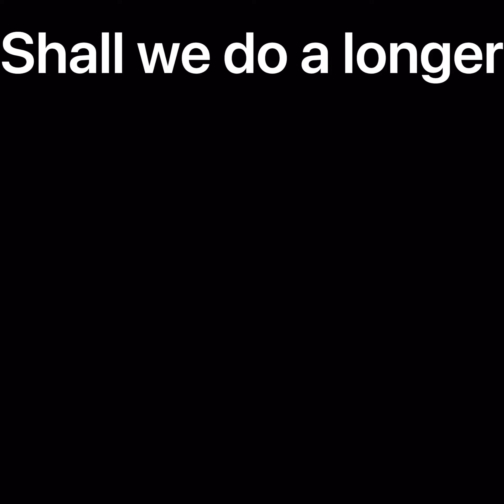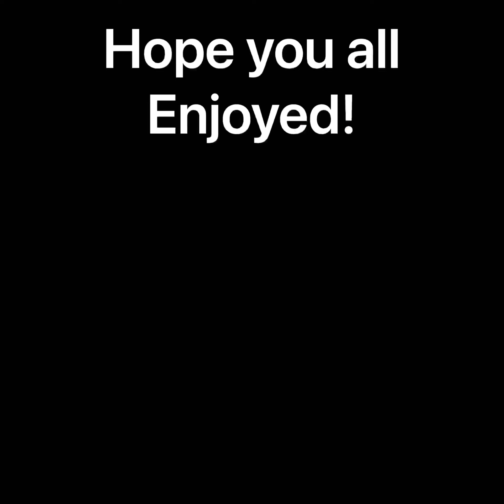RANDALL CENTURY170ii - Any closer to Dime’s Vulgar tone??? 🤔🤔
Here’s a longer video of the Randall Century170ii. Hope y’all enjoy and let me know what you think!!

GEAR USED:
-Randall Century170ii
-Randall RX412 (jag speakers)
-Dean DFH (loaded with L500XL flipped)
-Furman PQ4
-MXR 6 Band Graphic EQ (blue)
-MXR Flanger/Doubler
-Rocktron Guitar Silencer
-Vox Classic Wah
-JHS Little Black Amp Box (attenuator)
-Shure SM58
-Tascam iXZ Interface
-IPhone 13 Pro
-Splice Editing App

Thank you for stopping by and watching!